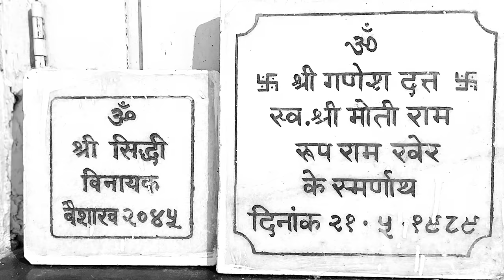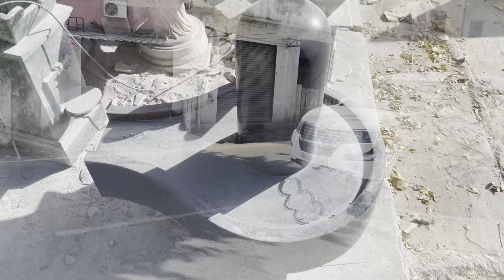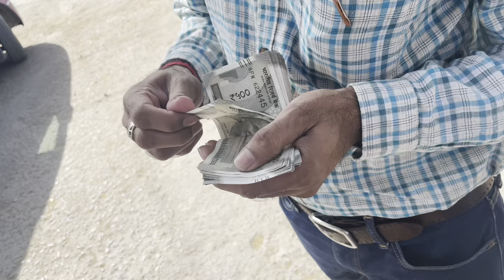For GANESH MURTI VADODARA TO UDAIPUR AND UDAIPUR TO JAIPUR. Different experience in whole journey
First we selected black ganesh murti. But we bought makrana white marble murti. Lots of bad and good experience.